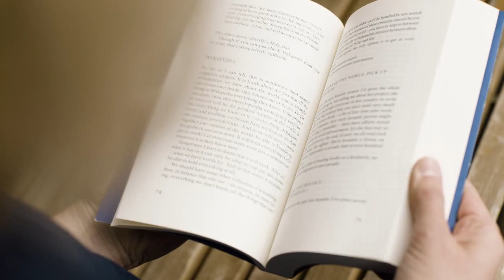THESE 3 THINGS will make you ahead of 98% of the world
IF you want good habits in your life you need 3 things-KNOWLEDGE,SKILLS and DESIRE and EVEN they decide your character.